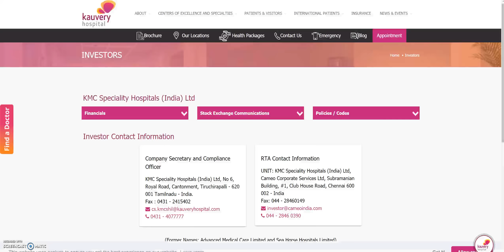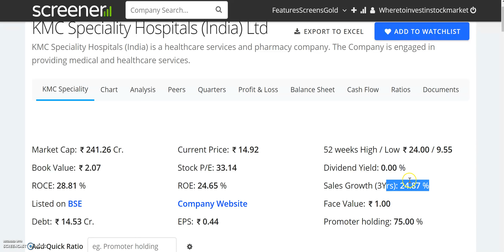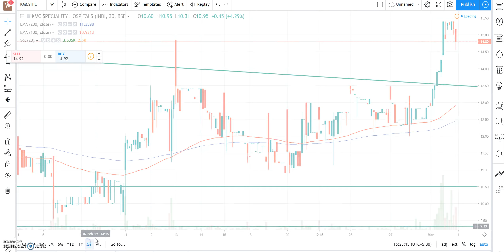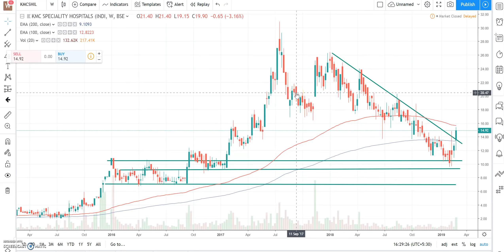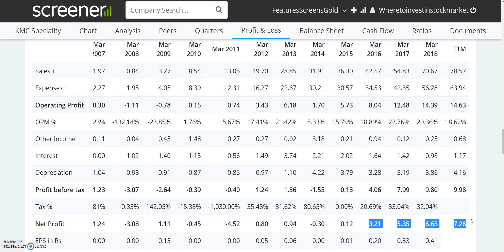10 रू का छोटा सा SHARE, भर रहा है लम्बी उड़ान, कुछ ही दिनों में 15 पहुंचा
10 रू का छोटा सा SHARE, भर रहा है लम्बी उड़ान, कुछ ही दिनों में 15 पहुंचा